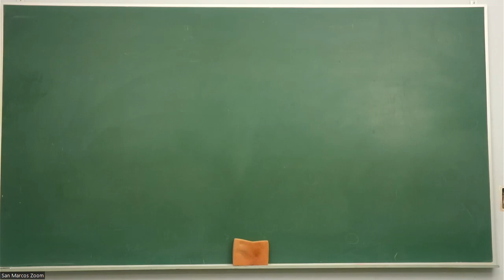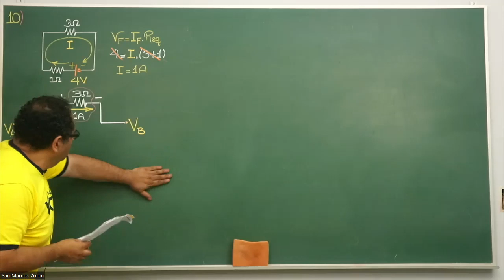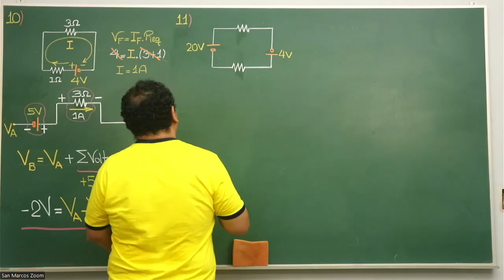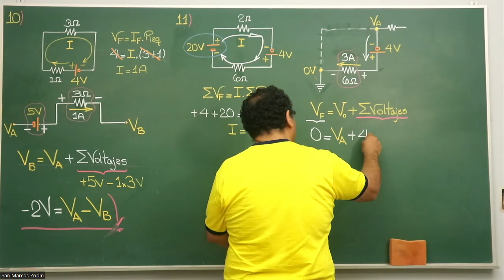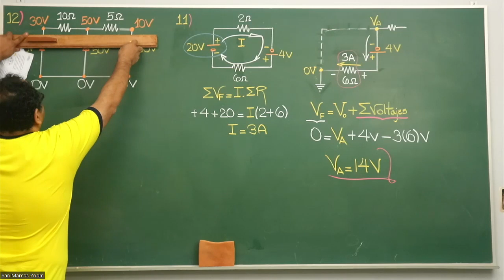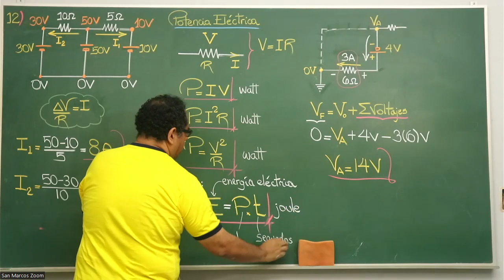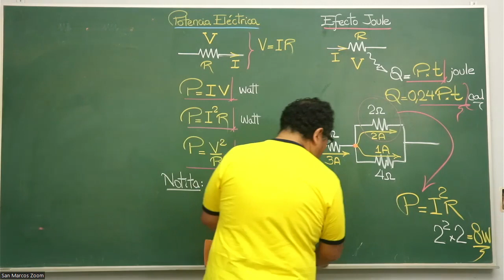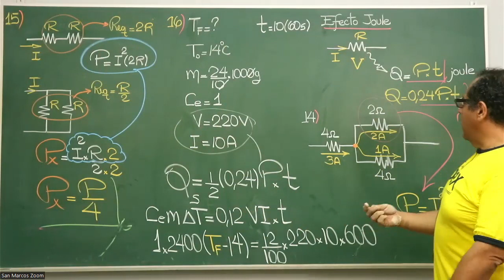Física sem15 parte2 presencial